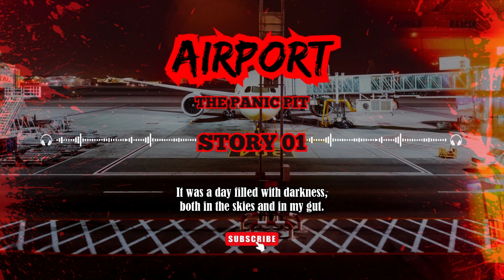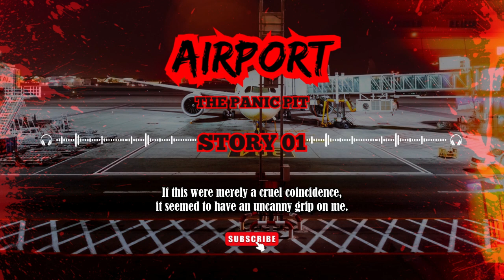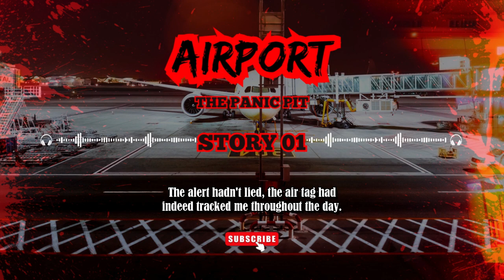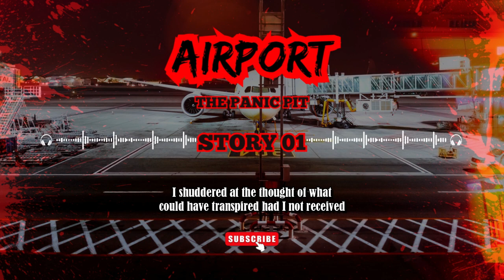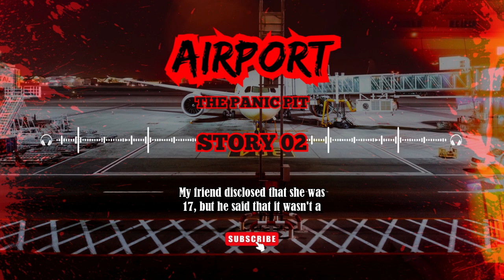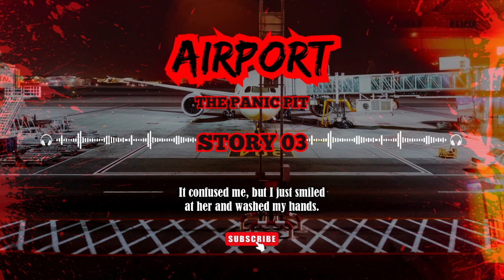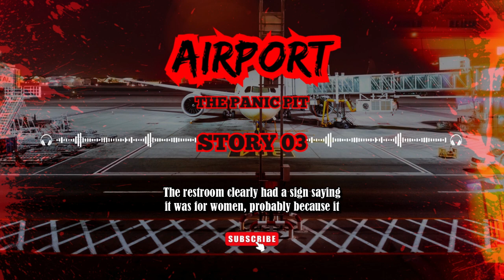Top Aviation Expert Shares 3 Creepiest Airport Encounters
Airports are meant to be gateways to adventure, but in these 3 true airport horror stories, the terminal turns into a place of terror. These real-life, disturbing airport encounters will make you rethink your next flight. From creepy strangers to unexplained events, these stories take you into the dark side of traveling.

If you enjoy creepypasta stories, scary stories, true scary stories, or horror stories, this video is perfect for you. Whether you’re looking for eerie airport encounters or disturbing bedtime horror stories, these true stories from airports around the world will leave you spooked.

True disturbing airport horror stories
Real scary stories at the airport
Creepy airport encounters horror stories
Terrifying true stories from airports
Disturbing real-life airport experiences
Creepiest airport horror tales
Scary encounters at the airport true stories
Eerie airport horror stories real life
True disturbing airport encounters
Chilling airport horror stories true events